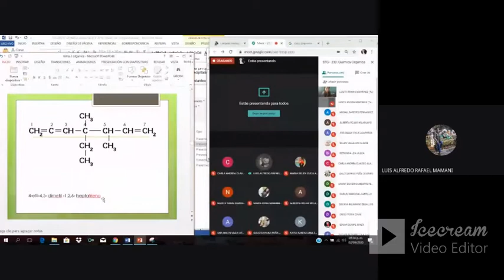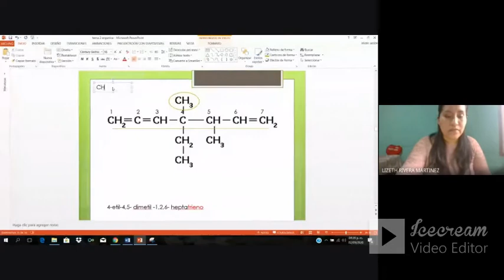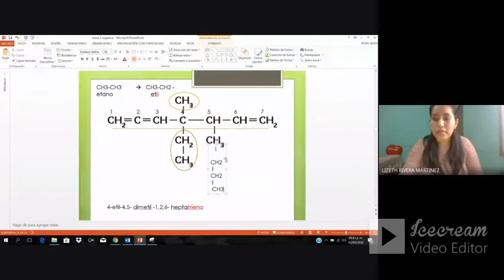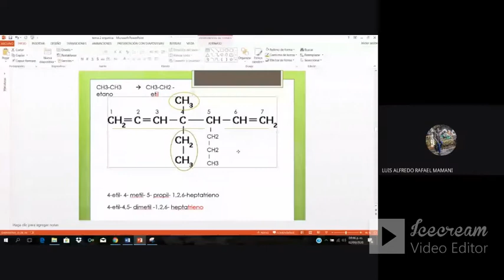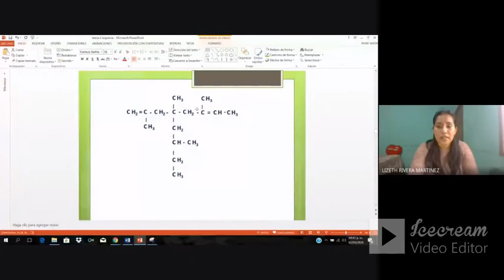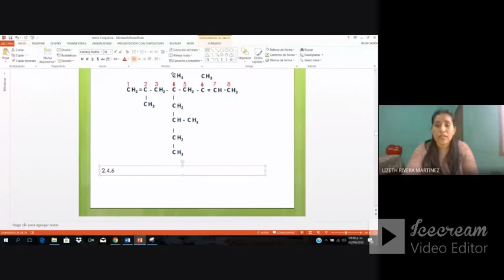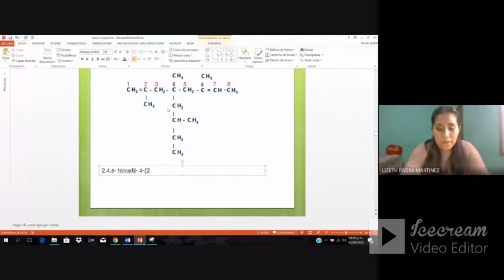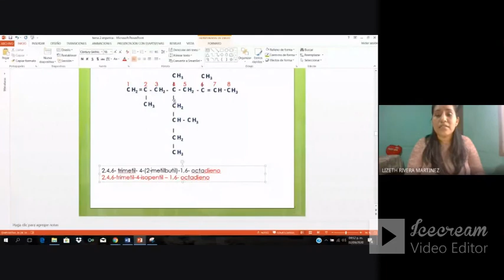Química Orgánica tema #2 - 12 Dra Lizeth Rivera